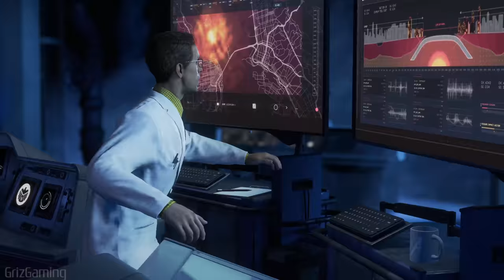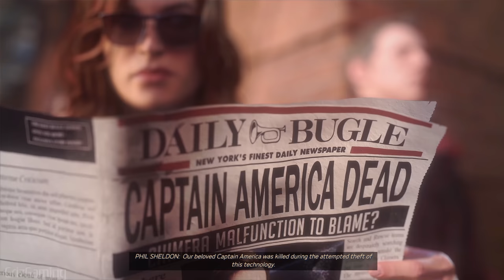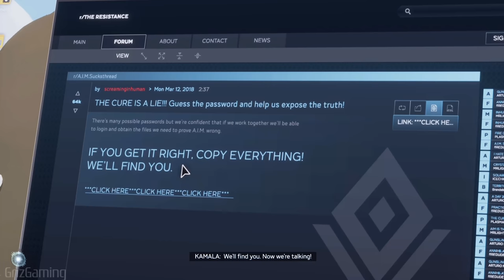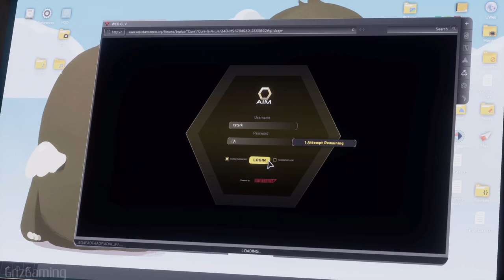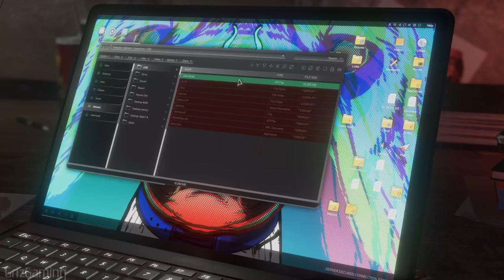Marvel's Avengers [4K] Brutal Difficulty Playthrough #1 [No commentary]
First impression: final code is harder than that Beta.